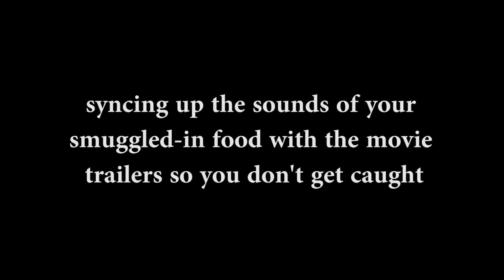syncing up the sounds of your smuggled-in food with the movie trailers so you don't get caught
Nobody will ever notice.

This is where you are syncing up the sound of your smuggled-in food with the movie trailers so you don't get caught.

I am Gus Johnson. I make music, I put out bad skits. Thanks for your time, internet stranger. Sometimes I go by gustoonz.